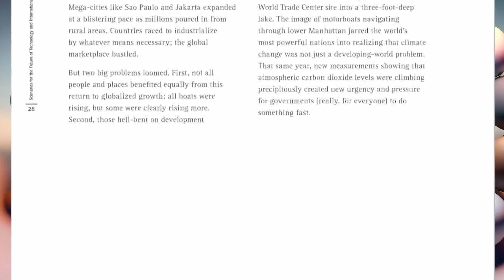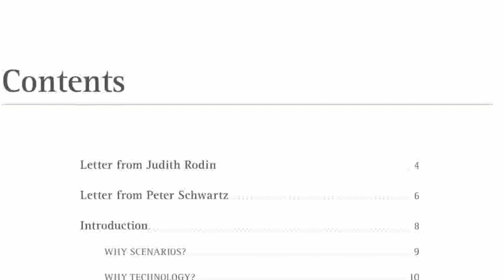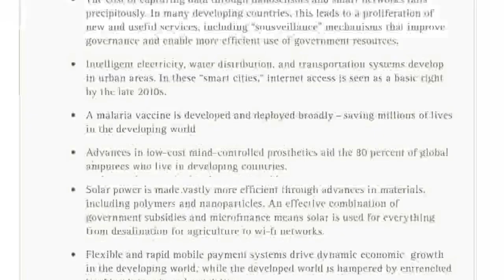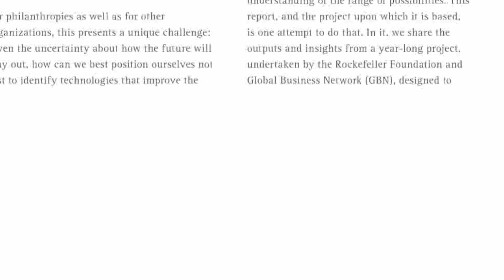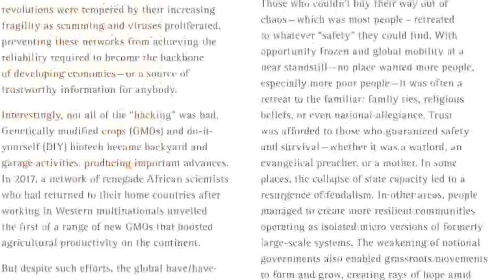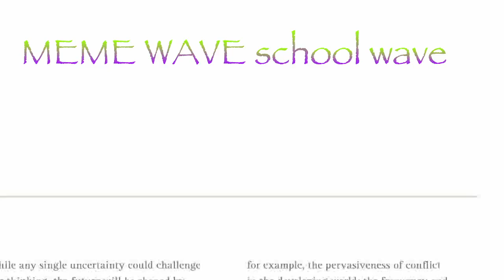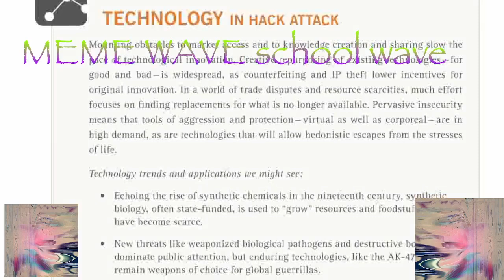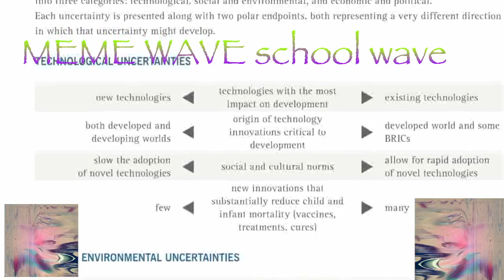terra forms pdf to mp3